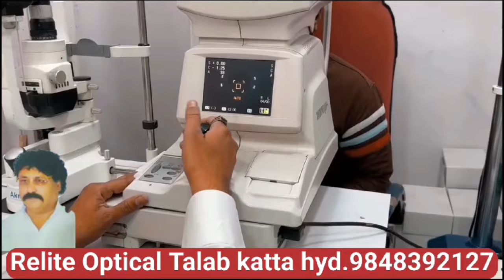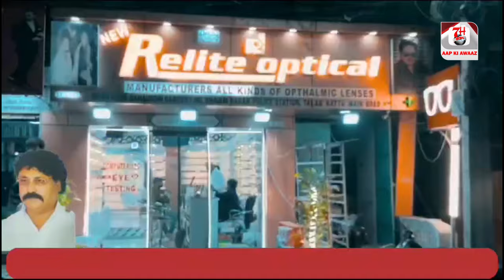Minor Bacho Ko Gadi Chalane Denge Toh Hoga Bhari Challan | 7h Tv News